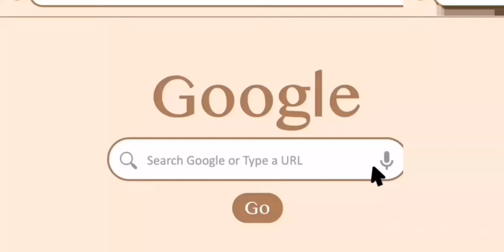Влог. Мой больной день/Винни тока/тока бока/